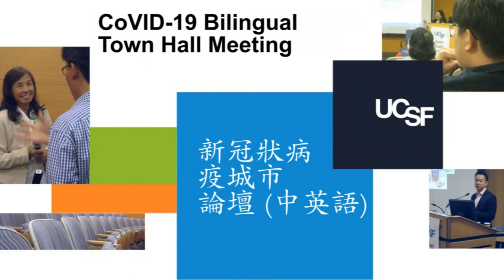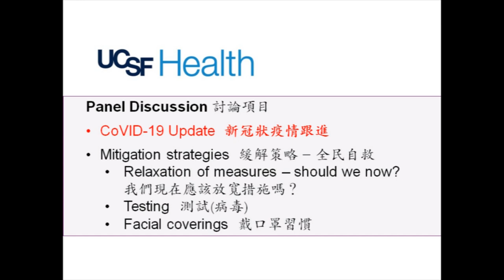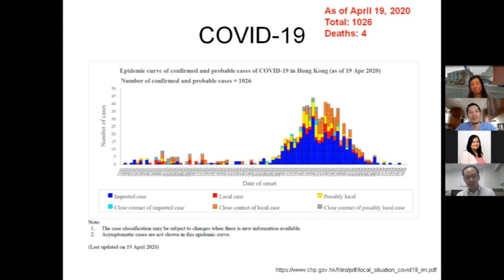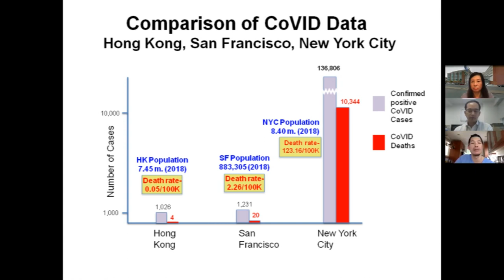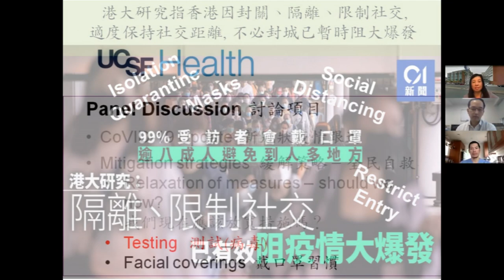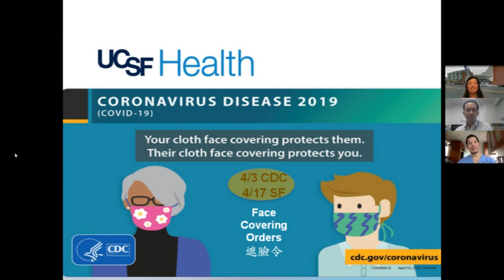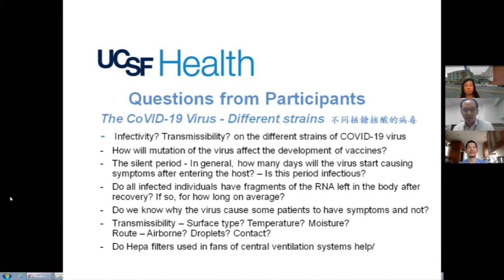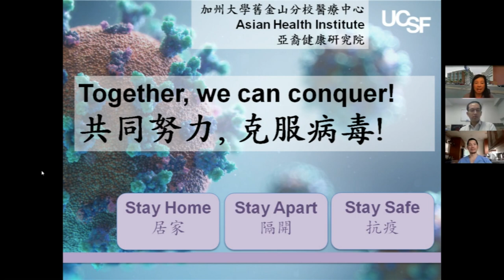CoVID-19 Update 新冠狀疫情跟進 Mitigation Strategies 緩解策略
4/23/2020 UCSF Asian Health Institute CoVID-19 Bilingual Town Hall 新冠肺炎病疫線上城市論壇

Panel Discussion 討論項目
9:47 CoVID-19 Update  新冠狀疫情跟進
29:37 Mitigation Strategies  緩解策略 - 全民自救
30:33 Relaxation of measures – Rallies across the country 我們現在應該放寬措施嗎？
37:48 Testing dilemmas  測試(病毒)困境
46:59 Facial coverings  遮臉令

Moderator 論壇主持
Diana Lau, PhD, RN, CNS 劉雪艷
Director, UCSF Asian Health Institute

Panelists 論壇嘉賓
Peter Chin-Hong, MD  陳子平醫生; Professor, Infectious Disease Division, UCSF
Associate Dean for Regional UC Campuses 加州大學舊金山分校傳染病學系教授並加州大學分校副院長
Kelvin Kai Wang To, MD  杜啟泓醫生
Clinical Associate Professor, HKU Microbiology 香港大學微生物學臨床副教授